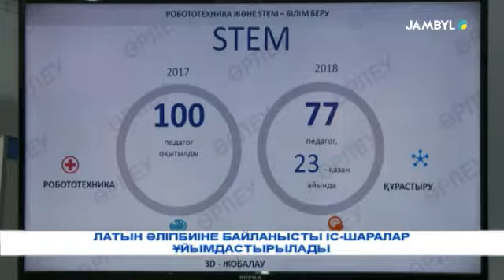ЛАТЫН ӘЛІПБИІНЕ БАЙЛАНЫСТЫ ІС-ШАРАЛАР ҰЙЫМДАСТЫРЫЛАДЫ